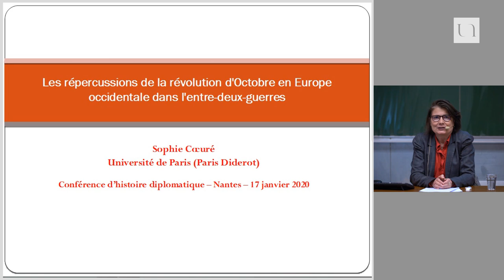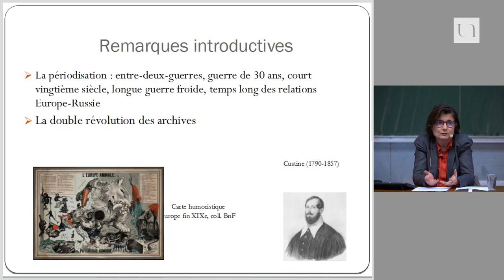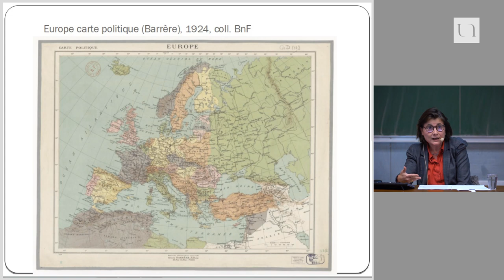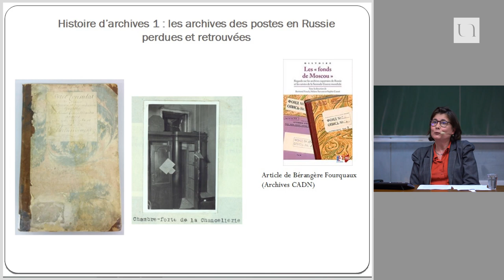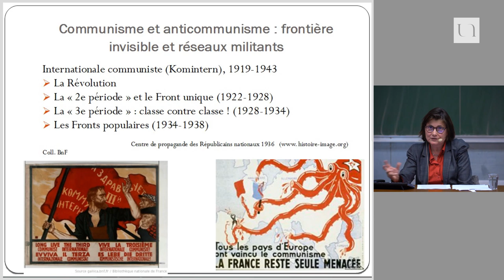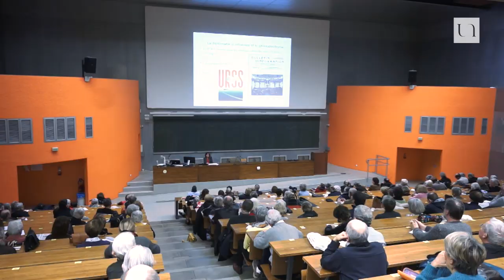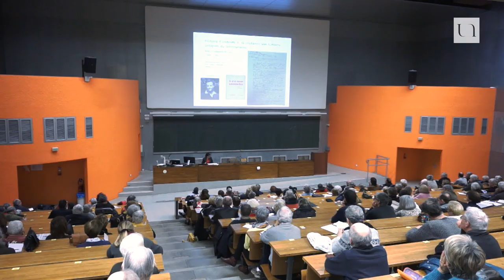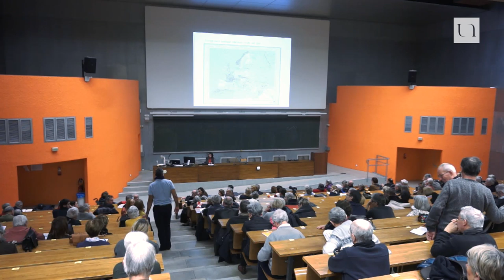Sophie Cœuré - Les répercussions de la révolution d'octobre en Europe dans l'entre-deux-guerres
Après Octobre 1917, puis en 1919 la fondation d'une IIIe Internationale, organe de la "guerre civile mondiale", l’Europe est traversée par une frontière de régime autant que de valeurs. A l’Est s'étend un espace "rouge" où se construit un Etat de type nouveau, né de la Révolution. L'Union soviétique met en place une diplomatie culturelle inédite, alors que les espaces communistes se développent également à l'intérieur des Etats "bourgeois" et qu'apparait l'enjeu nouveau du fascisme et de l’antifascisme. A partir notamment de nouvelles archives, on montrera comment réagissent et agissent les diplomaties, les gouvernements, les intellectuels et citoyens engagés.

Sophie Cœuré est professeure d’histoire contemporaine à l’Université de Paris (Paris Diderot). Ses domaines de recherche sont les relations Europe-Russie au XXe siècle, les engagements communistes, l'histoire politique des archives et des spoliations culturelles. Principaux ouvrages : La grande lueur à l’Est. Les Français et l’Union soviétique, 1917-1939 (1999, rééd. CNRS Éditions 2017), La mémoire spoliée. Les archives des Français, butin de guerre nazi puis soviétique, de 1940  à nos jours (Payot 2007,2013), Cousu de fil rouge. Voyages des intellectuels français en Union soviétique (avec R. Mazuy, CNRS Éditions 2012), Pierre Pascal, la Russie entre christianisme et communisme (Noir sur Blanc 2014).